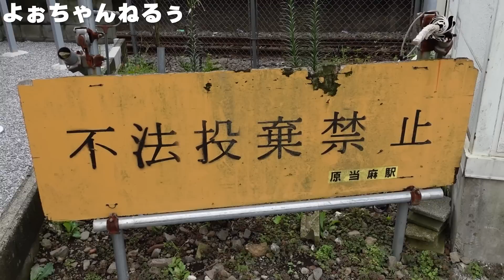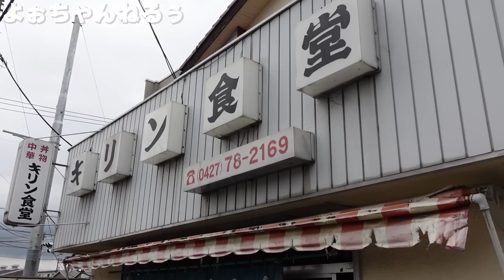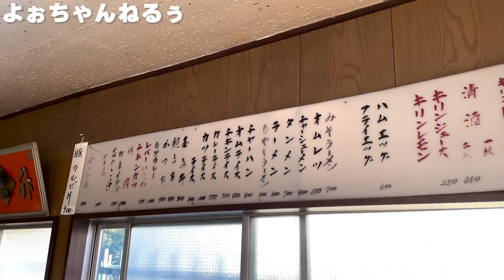【孤高】激渋な幻の食堂で大皿激うまカレーを食らう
神奈川相模原の外れに激渋な佇まい
創業50年のキリン食堂
姉妹で切り盛りされてる古き良き大衆食堂